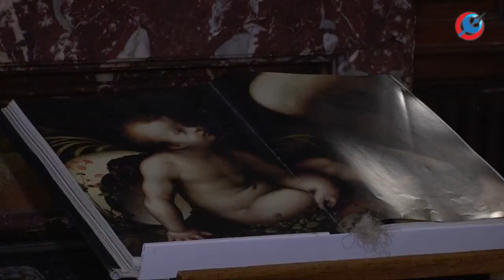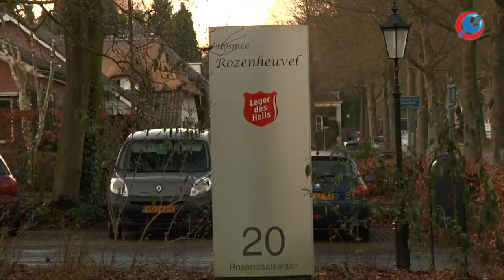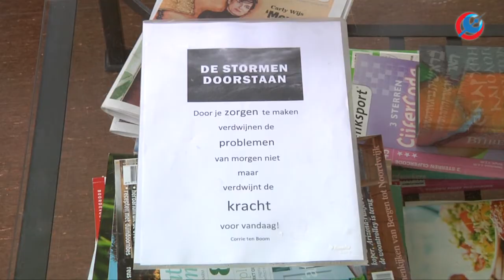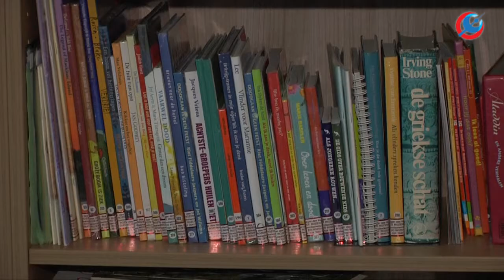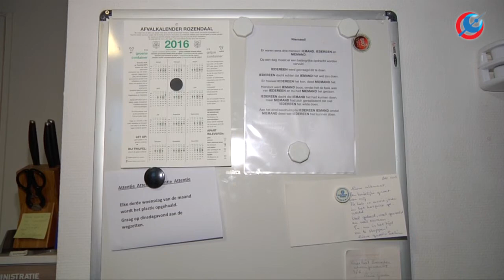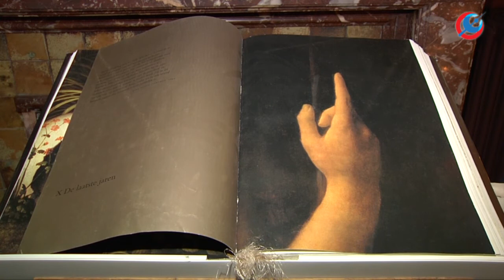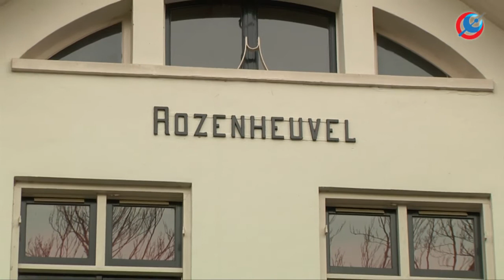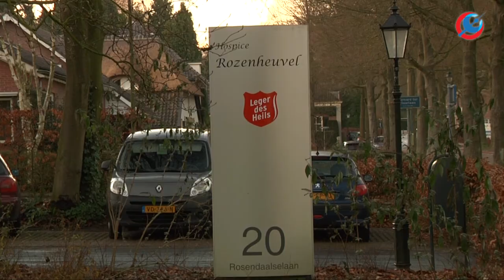Dit is Arnhem Hospice Rozenheuvel